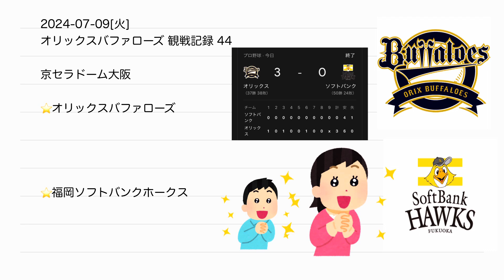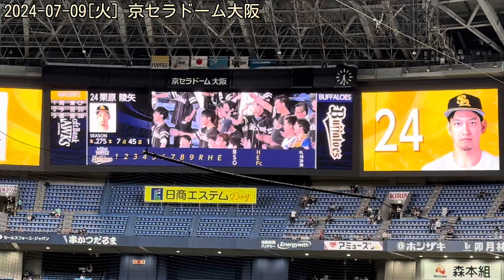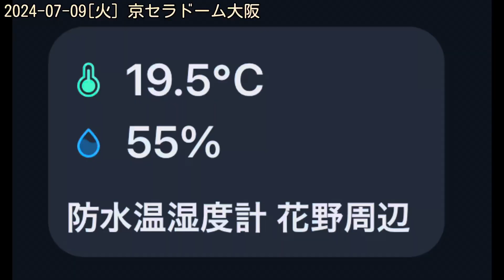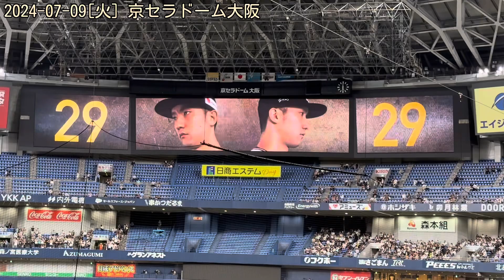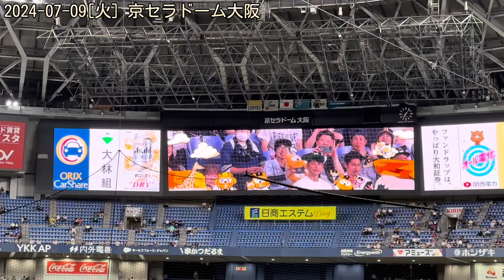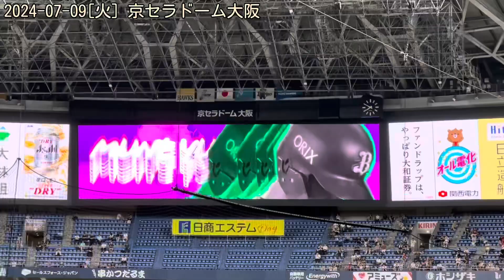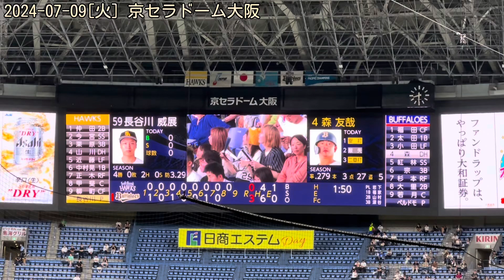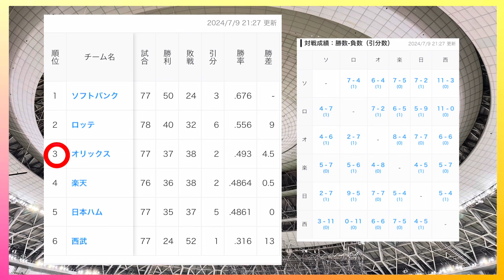2024-07-09 ORIX観戦44試合目 オリックス バファローズ 野球観戦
田嶋大樹 ひさしぶりの快投
有原航平 投手をやっと克服
森友哉 ブルスイング 気持ちいー

ソフトバンクには左投手を！
パリーグのみなさん 合言葉にしましょう